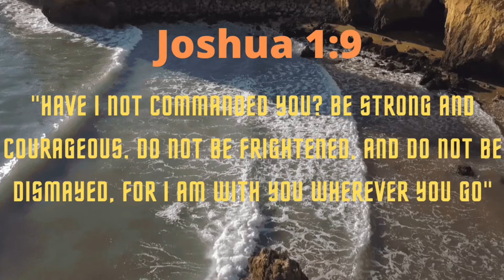Amazing results | Your hair will just keep growing ~ cloves fenugreek ~ Leave- in conditioner :-)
Follow closely and try the recipe for string healthy hair!